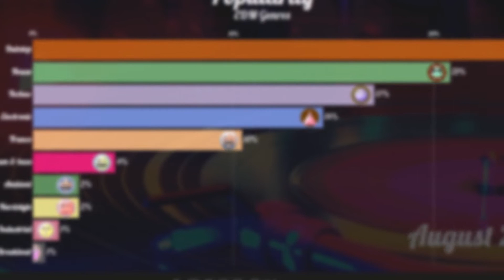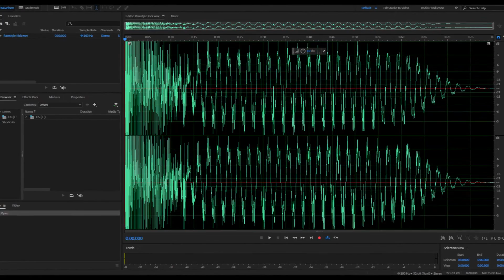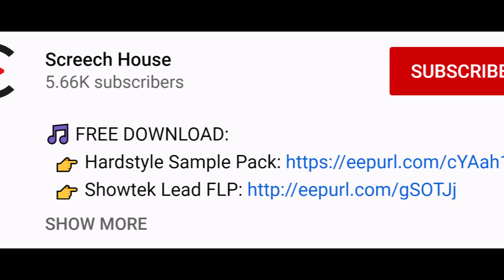BEST AUDIO EDITING SOFTWARE | Popular Sound Editors for PC & Mac: Audacity, Adobe Audition, Fission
*FREE downloads:*

I got a very interesting comparison for you today about the top 10 most popular audio editing software. So, which popular sound editors are battling it out? In no particular order, here are the contenders:

•  Audacity
•  Adobe Audition
•  Sound Forge
•  WaveLab
•  WavePad
•  Wavosaur
•  Free Audio Editor
•  Fission
•  Power Sound Editor
•  AVS Audio Editor
•  Ocenaudio
•  TwistedWave
•  Hindenburg Journalist

There are many people who would love to see this video. Please share it with them.